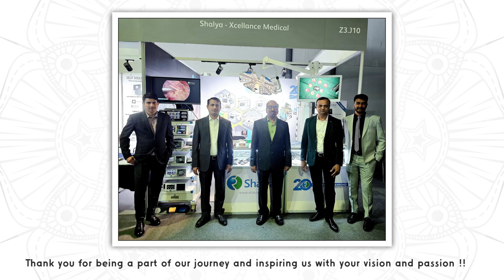Highlights Of Our Journey At Arab Health 2024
Venturing into the realm of innovation and collaboration at Arab Health 2024 was truly exhilarating! Team Shalya extends heartfelt appreciation to the visionary attendees who graced our Booth Z3.J10, infusing our team with energy and enthusiasm to showcase our cutting-edge innovations for modern operating rooms.

The vibrant exchange of ideas during insightful discussions left an indelible mark. To every visitor who generously shared their perspectives and explored possibilities with us, you're the heartbeat of our success.

As we bid adieu to Arab Health Exhibition 2024, the echoes of collaboration linger. To the healthcare visionaries we encountered, let's not just elevate global healthcare; let's revolutionize it together. Your keen interest has ignited a flame of possibility, and we eagerly anticipate the transformations that will unfold through our collective efforts, ultimately exemplifying our commitment to touching lives by innovation!!